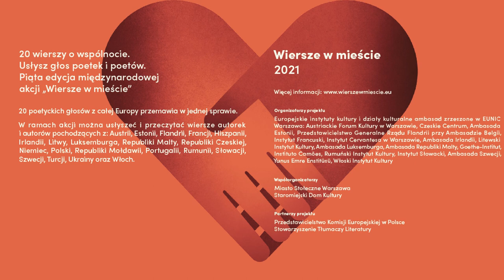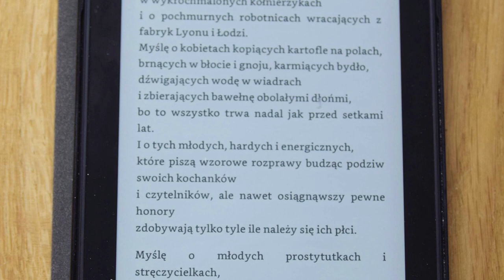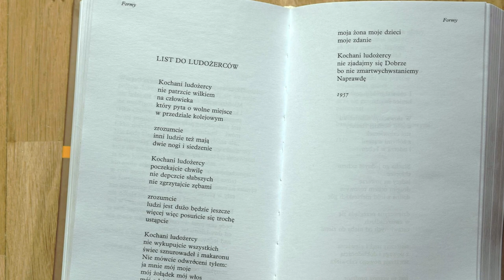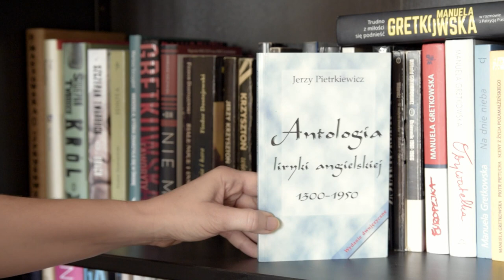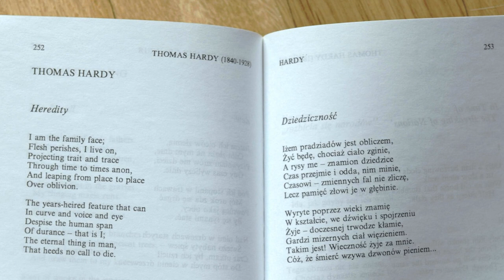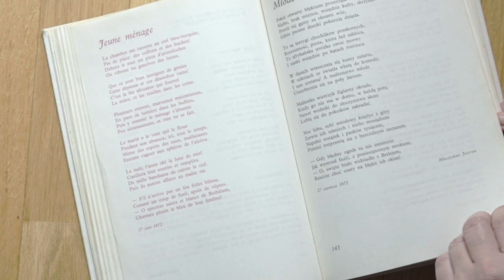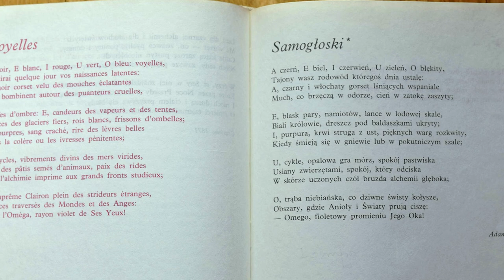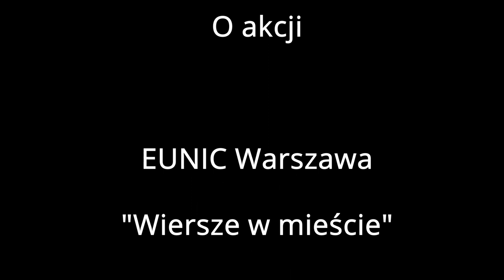Wiersze w Mieście_BOOK TAG [Znalezione Przeczytane #14]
Zapraszam do wysłuchania 14 odcinka na kanale, który jest moim głosem w akcji "Wiersze w Mieście" zorganizowanej przez EUNIC.

Poniżej link do akcji i jej profilu na FB

(słowa: Andrzej Bursa, muzyka: Henryk Alber, wykonanie: Elżbieta Wojnowska, Włodek Pawlik)

Akcja trwa od 15 kwietnia do 15 maja 2021 r.

ZAPRASZAM DO WYSŁUCHANIA I OBEJRZENIA:-)